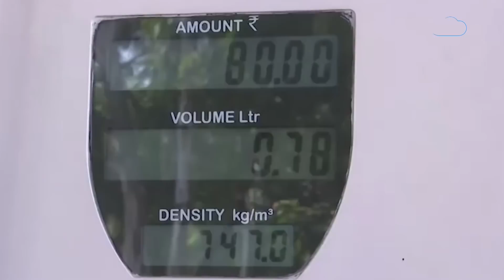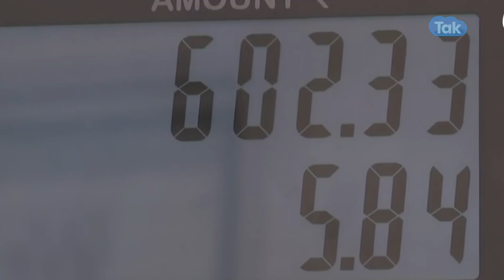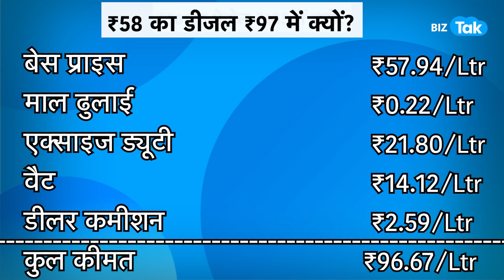बढ़ी ईंधन कीमतों पर बरसे हरदीप पुरी! | BIZ Tak